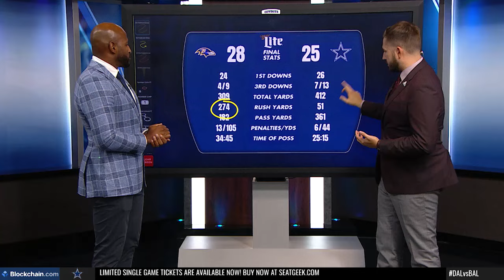Cowboys Game Night: Deflating Start | Dallas Cowboys 2024